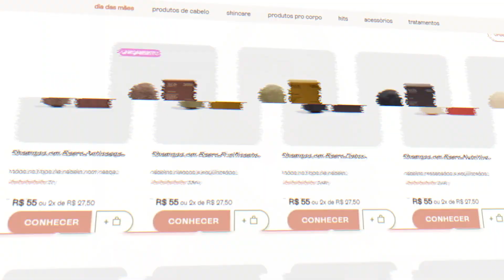Dê Adeus ao Frizz: Aprenda Como Abaixar o Frizz do Seu Cabelo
Descubra o segredo para abaixar o frizz do seu cabelo cacheado!

Neste vídeo, eu compartilho minha experiência e ensino como usar shampoo e condicionador em barra para reduzir o frizz do seu cabelo. Aprenda como abaixar o frizz do seu cabelo e obter um cabelo saudável e brilhante!

VEM ME DAR UM OI:
Instagram: @jessmxavier (mesma foto de perfil)

- CÓDIGO DE CONSULTORA C&A: jessxavier
Dicas de maquiagem para iniciantes
Me considero ainda iniciante, talvez com um pezinho em intermediária, no mundo da maquiagem. Devido aos meu problemas nos olhos, sinto dificuldade em me maquiar - mas estou aqui pra mostrar que não é impossível!
Além disso, falo também sobre saúde e bem estar da mulher. E ai, vamos embarcar comigo nessa jornada de autoconhecimento e aprendizado para melhorar nossa autoestima?